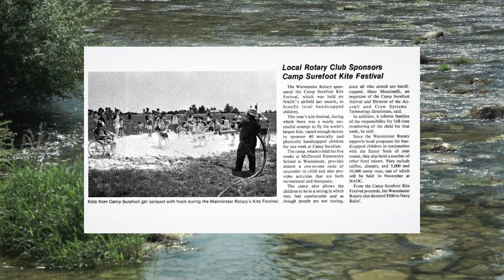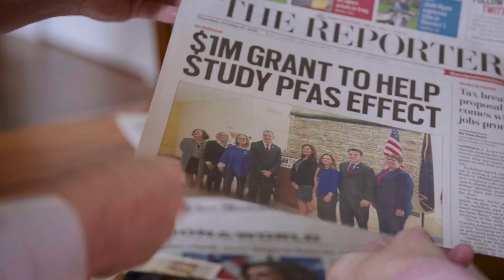EPA proposes bold new limits for PFAS in drinking water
The Environmental Protection Agency proposed bold new limits to tackle drinking water contamination from six notorious "forever chemicals" – PFOA, PFOS, PFNA, PFHxS and GenX.

The limits, known as maximum contaminant levels, or MCLs, are the highest level of a contaminant that is allowed in drinking water. The new MCL requires water treatment plants to lower PFOA, PFOS, PFNA, PFHxS, PFBS and GenX to much safer levels than currently exist in water systems.

These are just six of the forever chemicals known as PFAS, a large family of fluorinated chemicals that are persistent, bioaccumulative and toxic. Even at low levels, they have been linked to cancer, reproductive harm, immune system damage and other serious health problems. The EPA has known about the risks from PFAS at least since the 1990s